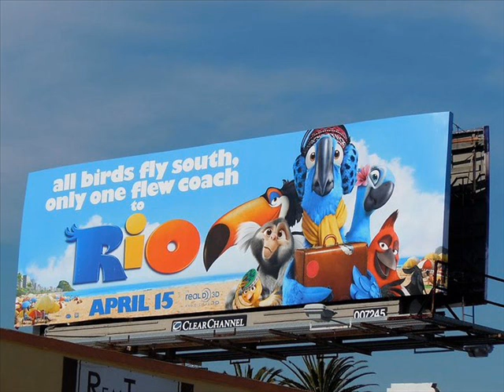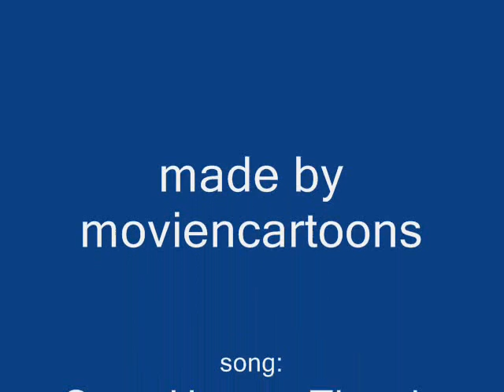Once Upon a Time in Rio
I had a feeling that one of the songs from "Oliver & Company" fits perfectly for "Rio." So, I made a video with the movie & the song.